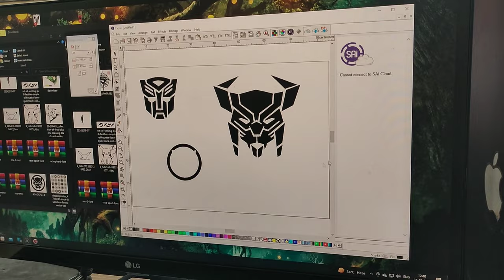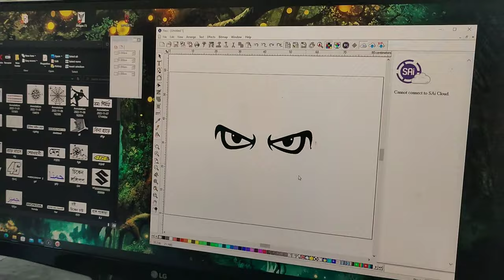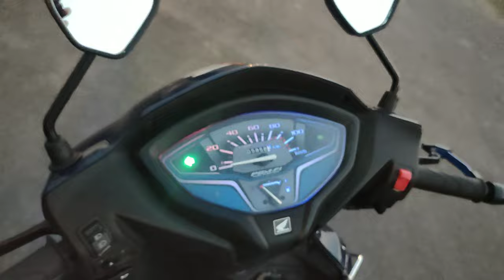ACTIVA HEADLIGHT TAILLIGHT STICKERING MODIFICATION || ACTIVA 6G MODIFICATION|| @ActiveRahul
YouTube Search:-
ACTIVA 6G MODIFICATION || ACTIVA HEADLIGHT TAILLIGHT STICKERING MODIFICATION || DEVIL ACTIVA
modified cars
best of modified cars
modified car show
Modified
bike modification
scooty modified
bike modified
Scooty modification
crazy modified cars
tuned cars
cars leaving car show
leaving a car show
turbo sound
Stickering modification